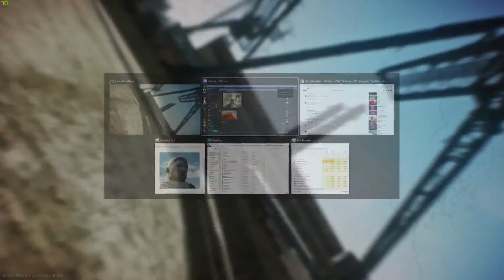pAIN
Just a compilation of just DEATHS that you may or may not relate to